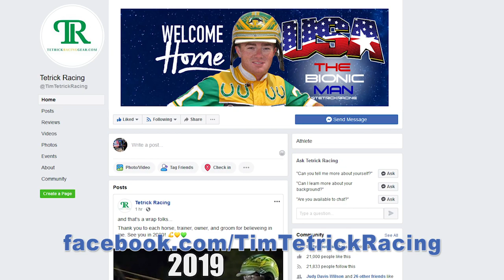Tim Tetrick in Finland (#1100 Dec 22, 2019)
hile Santa has been very busy preparing for his big world wide trip, he did take some time out to meet with one of the top drivers from Dover Downs Tim Tetrick. You see Tim, who is a huge superstar in the sport and was recently voted into Harness Racing’s Hall of Fame, was an invited guest this month by the harness racing community of Finland to compete in the first Arctic Horse Race!
Tetrick joined drivers from Finland, Sweden, Norway, and Italy in a three-race competition.
And, the top money winning driver in North America for 2019 came away a winner in one of the races and overall in the series he was an impressive third!
But racing horses weren’t the only thing Tim got to enjoy in this snowy country.
He also had some fun with some dog sledding, riding snowmobiles and even got to drive some reindeer during his Finland adventure!
So where does the big guy in the red suit fit into the mix? Well, the area Tim visited is known for being “the official hometown of Santa Claus”.
With almost 11,5000 career victories, Tim has a huge work ethic and as soon as he got back to the states he was back at Dover Downs, right before we went on out holiday break!  Welcome back Tim!
For more information on Tetrick’s Fabulous Finland Adventure you can check out his Facebook